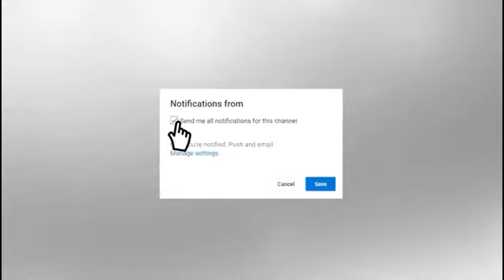QUICK! 15 Min Easy Lace PART Closure Installation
How To Install A Lace Closure With Elastic Band In 15 mins